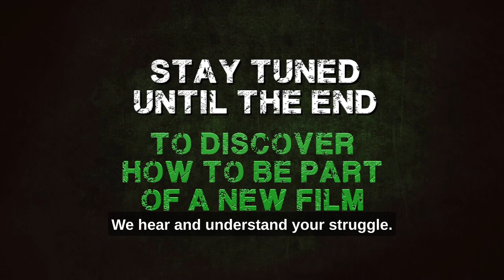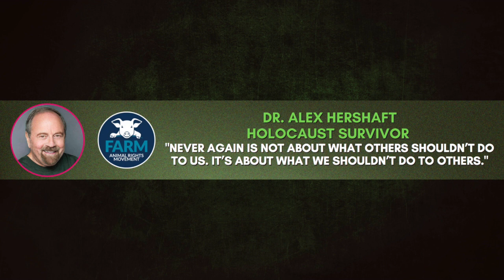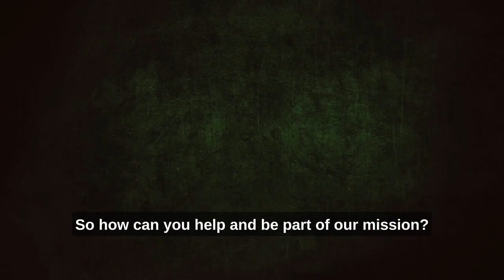SUPPORT THE FILM TO CHANGE THE WORLD!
𝗔𝗿𝗲 𝘆𝗼𝘂 𝗿𝗲𝗮𝗱𝘆 𝘁𝗼 𝗯𝗲 𝗽𝗮𝗿𝘁 𝗼𝗳 𝘀𝗼𝗺𝗲𝘁𝗵𝗶𝗻𝗴 𝘁𝗿𝘂𝗹𝘆 𝗶𝗻𝘀𝗽𝗶𝗿𝗶𝗻𝗴 𝗮𝗻𝗱 𝘄𝗼𝗿𝗱-𝗰𝗵𝗮𝗻𝗴𝗶𝗻𝗴 𝗳𝗼𝗿 𝘁𝗵𝗲 𝗮𝗻𝗶𝗺𝗮𝗹𝘀, 𝗼𝘂𝗿 𝗽𝗹𝗮𝗻𝗲𝘁 𝗮𝗻𝗱 𝗵𝘂𝗺𝗮𝗻𝗶𝘁𝘆?💚

We are launching the Crowdfunding Campaign for our upcoming documentary HumanKindness – The Animal Dilemma on May 1st and will reveal for the first time the energetic and emotional Official Teaser Trailer to the world.
We also have huge news!

In this video, you’ll get a sneak peek into a small selection of our exciting interviewees, among others the famous animal rights activist couple James Aspey & Nicky Aspey, Bodybuilder Torre Washington, Susan Hargreaves (Animal Hero Kids - animalherokids.org),  Holocaust Survivor & Animal Rights Pioneer Alex Hershaft (Farm Animal Rights Movement (FARM), Robbie Lockie (CO-Founder Plant Based News) and Award Winning Singer & Vegan Chef Gabrielle Reyes (One Great Vegan).

We’re absolutely thrilled to have each of them on board!

Check out the video to also know more about the exciting perks that you can get when contributing to our Crowdfunding campaign.

We really gave it a lot of thought and believe that they are of big value to you.

We’ll also tell you how you can help us along the way and be a part of something truly special. Get ready to be inspired and join us in making a difference.💚